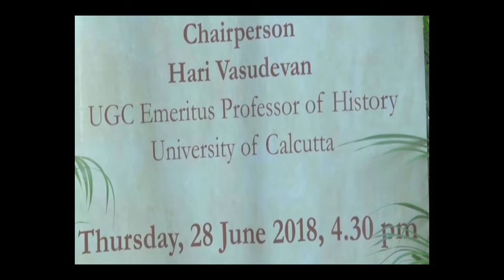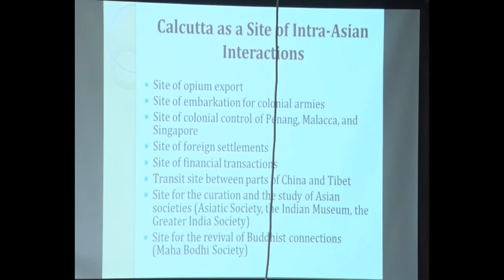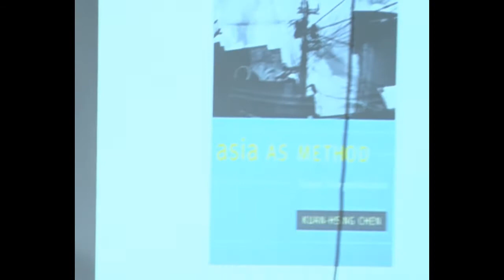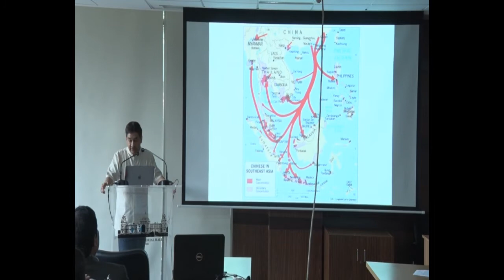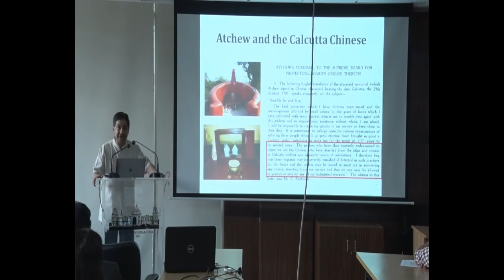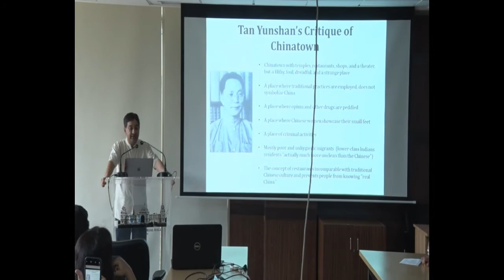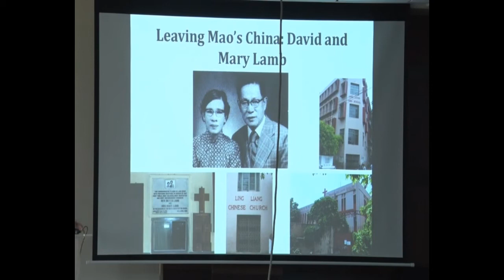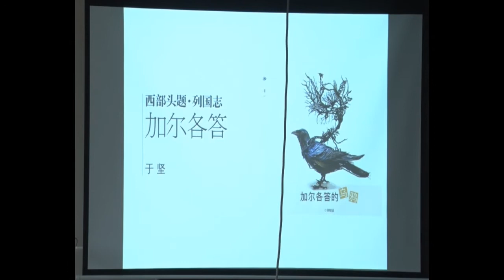Tansen Sen | Complicated Cosmopolitanism | Hari Vasudevan | Victoria Memorial Hall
VMH presents
A talk by Tansen Sen
'Complicated Cosmopolitanism: Chinese Encounters with Colonial and Post-Colonial Calcutta'
Chairperson Hari Vasudevan

28 June 2018